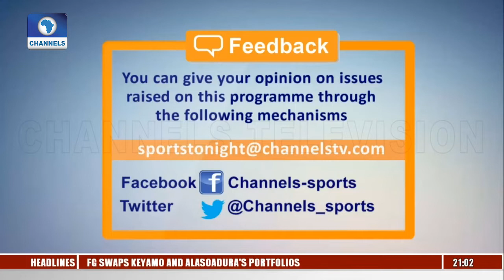Sports Minister Meets Badminton Federation